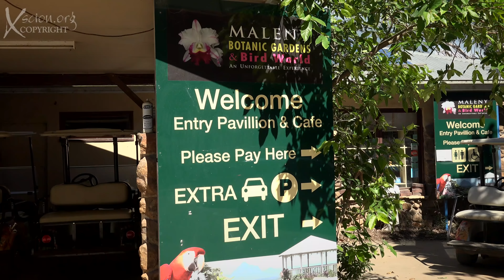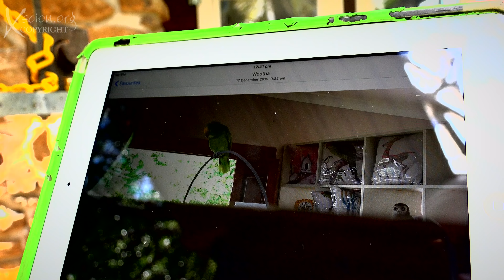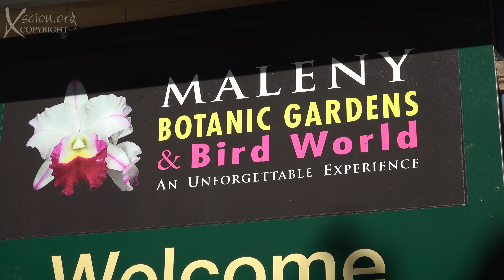Australia 2018 4K Part 5 Maleny and Montville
Scenery, Glasshouse Mountains, Mount Mee, Parrots, talking birds, Food,